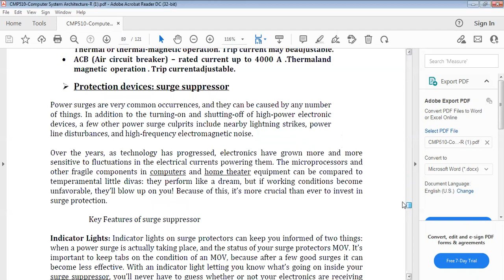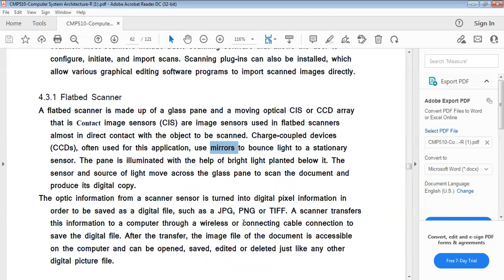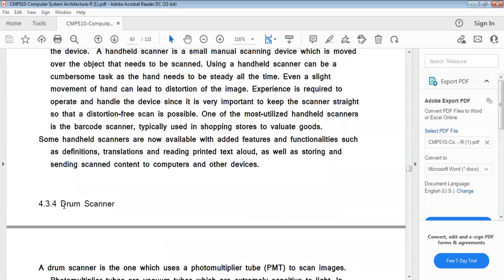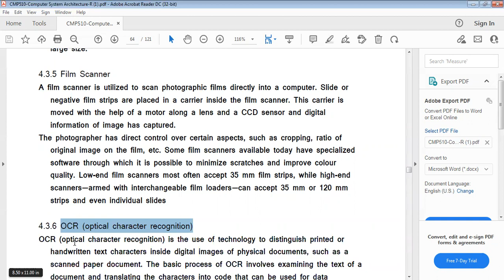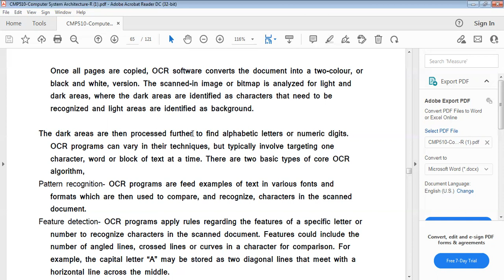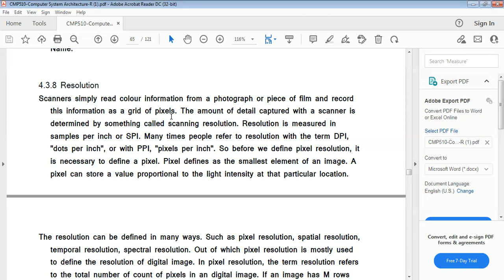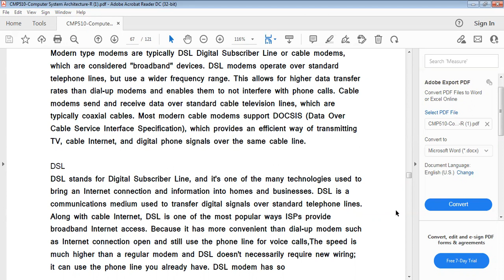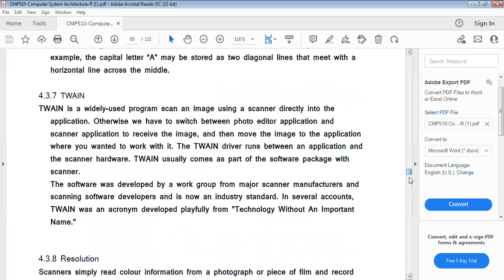SYBCA Computer System Architecture